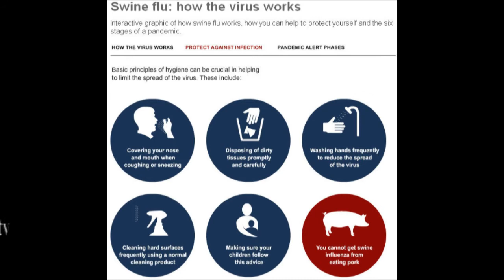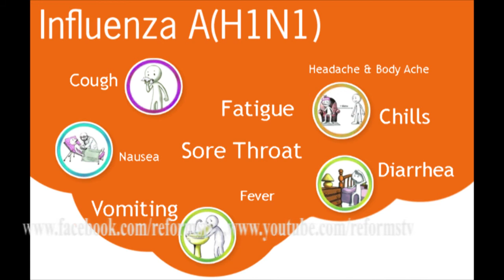How to prevent Swine Flu (H1N1) Virus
Swine flu (H1N1) has been in the news since it first appeared this winter, and while there have been deaths and hospitalizations in all states across country, most cases have been relatively mild. And now, there is an H1N1 swine flu vaccine, too.